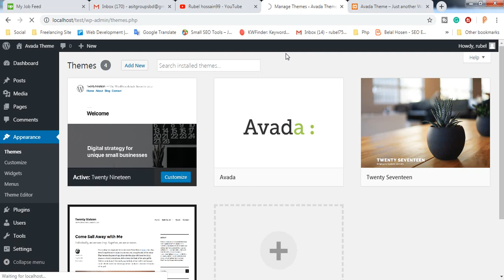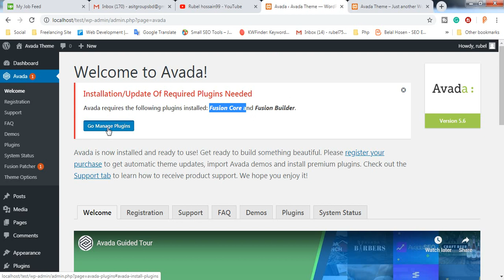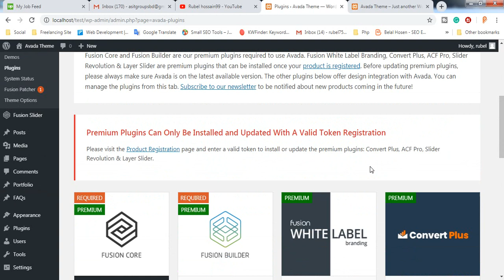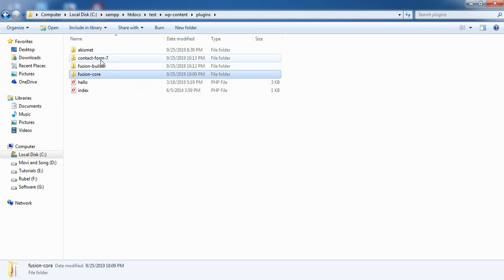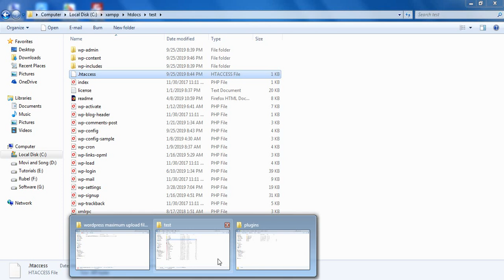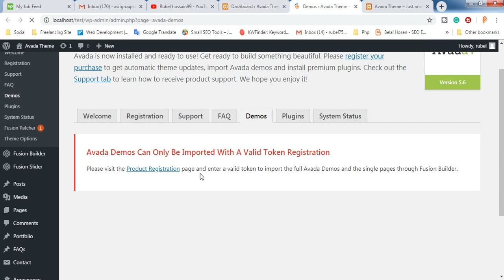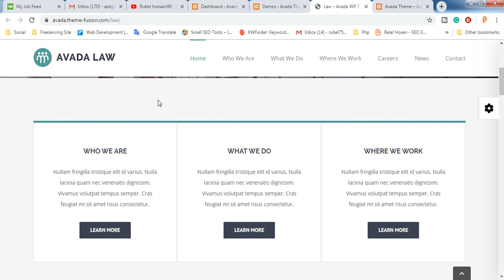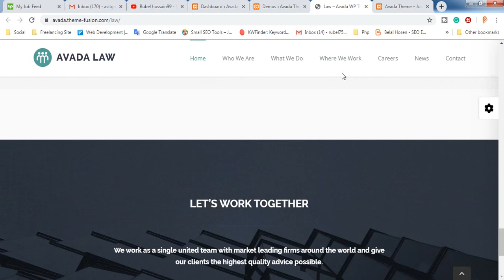Avada Theme Customization Bangla Tutorials Part : 05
এই Avada থিম কাস্টমাইজেশন বাংলা টিউটোরিয়াল এ আপনাদের সবাইকে স্বাগতম। আজকের এই টিউটোরিয়ালটি আমি মনে করি,  আপনাদের অনেক উপকারে আসবে।  আমি অনেক কষ্ট করে আপনাদের জন্য এই সিরিজে টিউটোরিয়াল তৈরি করেছি।

আশাকরি আপনাদের সবাইকে ফ্রিল্যান্সিং কোর্স সম্পূর্ণ ফ্রিতে দিব.  এর ফলে আপনারা আমাকে ইন্সপায়ার করবেন,  আশাকরি আপনাদের ভাল কিছু দেয়ার চেষ্টা করব.
Avada Theme Customization.